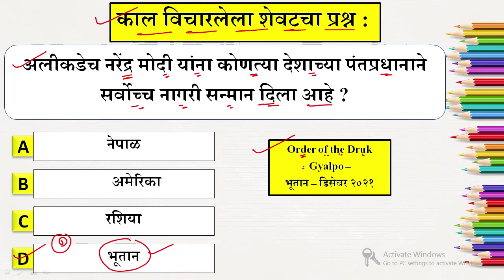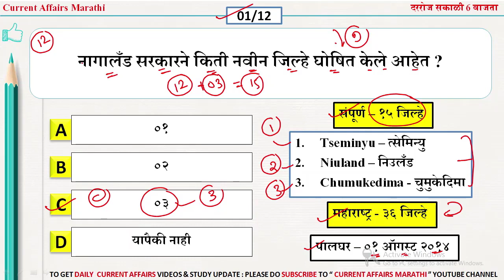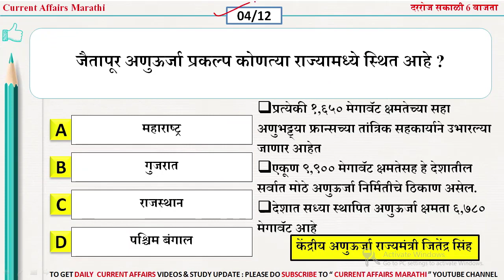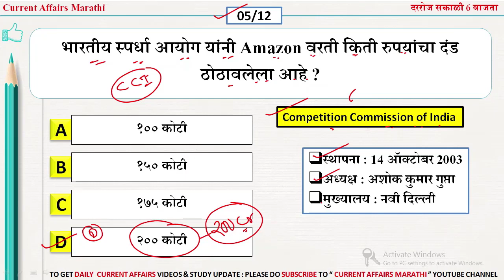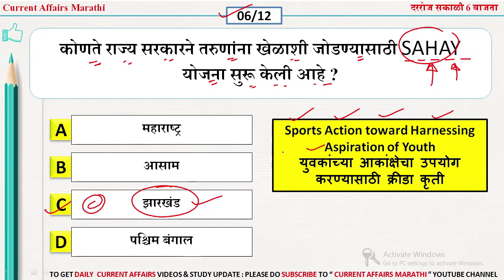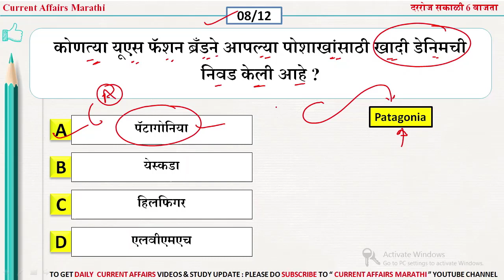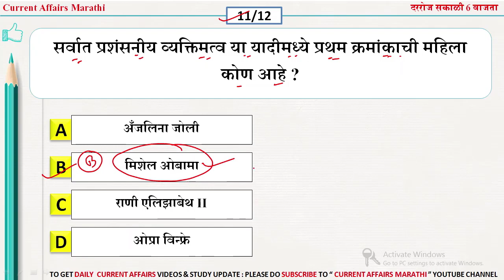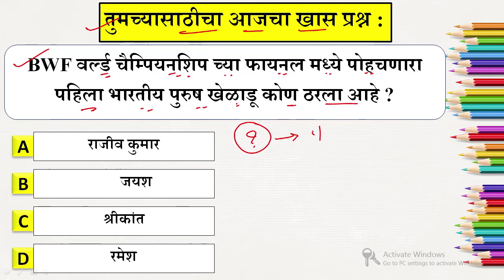21 Dec 2021 | Current Affairs Marathi | Chalu Ghadamodi 2021 | Current Affairs in Marathi 2021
*PSI मुख्य परीक्षा-2021*
विद्यार्थी मित्रांनो नमस्कार,
आपण PSI मुख्य परीक्षेची तयारी करू इच्छिता?

🌟 *पोलीस ऑफिसर - Comprehensive Batch for PSI Mains Exam - (Batch 6)*

v=XyInzgNpW0U&t=13s&pp=sAQA

🔥Keep Learning
📲 Keep Sharing